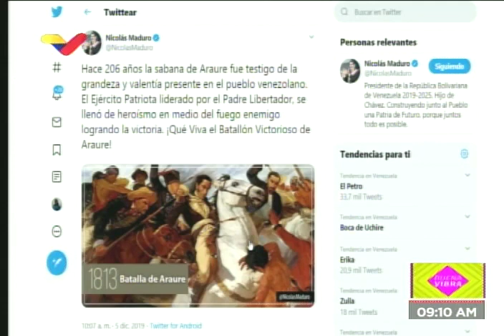Presentarán películas de acción y ficción rusas en la Cinemateca Nacional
Irina Sennikova, licenciada en letras, y William Santana, presidente de la Cinemateca Nacional, anuncian el Ciclo de Cine Ruso que se presentará en las cinematecas de Bellas Artes y el Celarg entre el 5 y el 13 de diciembre, con películas como Rompehielos, Salyut-7, Matilde, Blockbuster y El Borrador.